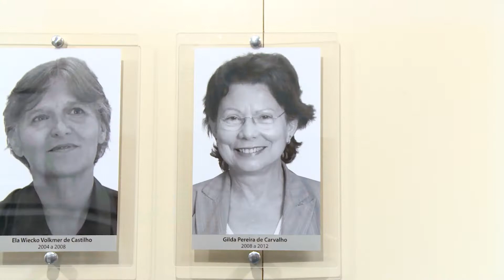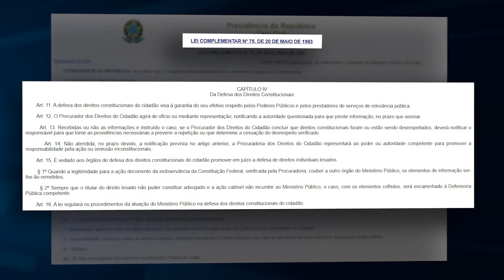Redação MPF + 29 anos da PFDC e inauguração galeria de fotos - IP 904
Clique nos links te tempo na minutagem abaixo para acessar cada notícia diretamente:

0:00 - Apresentação
0:12 - Maio Cigano: lançado plano de desenvolvimento para a comunidade cigana de Sousa (PB)
0:52 - Webinário debate diretrizes para a atuação do MPF em defesa dos povos ciganos
1:33 - Solenidade inaugura galeria de fotos em celebração aos 29 anos da Procuradoria Federal dos Direitos do Cidadão (PFDC)
2:47 - Ela Wiecko, subprocuradora-geral da República
3:28 - Carlos Alberto Vilhena, procurador-federal dos Direitos do Cidadão
4:12 - Ana Borges Santos, procuradora-federal dos Direitos do Cidadão substituta
4:40 - Augusto Aras, procurador-geral da República